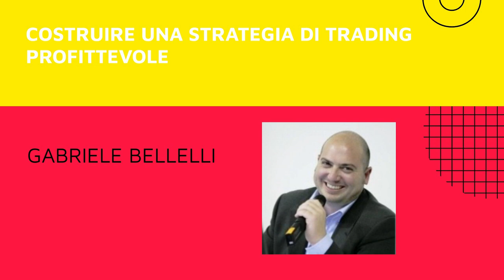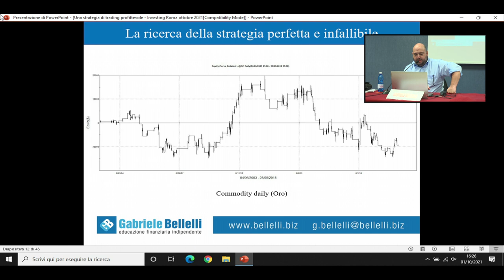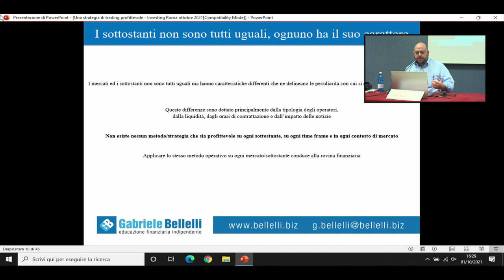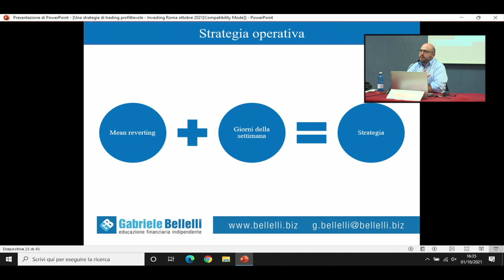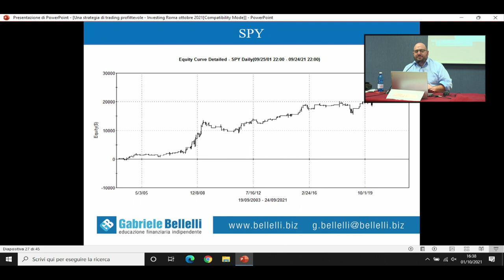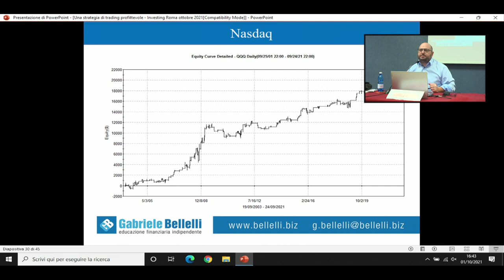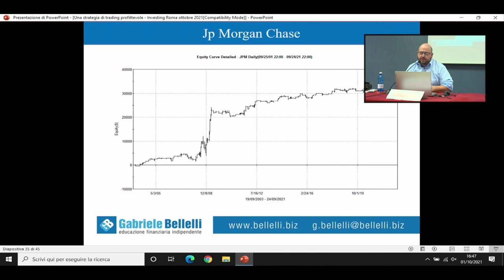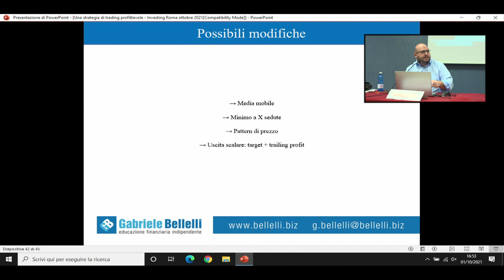GABRIELE BELLELLI intervento a Investing Roma: COSTRUIRE UNA STRATEGIA DI TRADING PROFITTEVOLE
GABRIELE BELLELLI

Investitore, trader, educatore finanziario indipendente e scrittore

Gestisco il sito Bellelli.biz dove ogni giorno fornisco gratuitamente analisi, commenti e segnali operativi sui principali mercati finanziari

Opero sui mercati finanziari da oltre 20 anni, prevalentemente con ottica di breve e medio-lungo periodo su obbligazioni, azioni, ETF, certificati e derivati.

Nel corso degli anni mi sono specializzato nella costruzione e nella gestione del portafoglio con l’approccio del “buon padre di famiglia”, ossia del risparmiatore che punta ad ottenere un rendimento positivo e soddisfacente ma a fronte di una attenta gestione del rischio.

Socio ordinario professional SIAT

Autore dei libri “Investire con gli ETF”, Manuale dell’investitore consapevole” e “Trading con gli oscillatori”, editi da Hoepli, e “Mani in alto, questa è una banca”, edito da De Agostini.

Relatore in numerosi eventi e convegni: ITForum di Rimini, ITF Winter di Milano, Investing Roma e Milano e TOL di Borsa Italiana

Periodicamente sono intervistato dai principali mezzi di comunicazione italiani: Sole24ore, Il Resto del Carlino – QN, Class CNBC e LeFonti TV